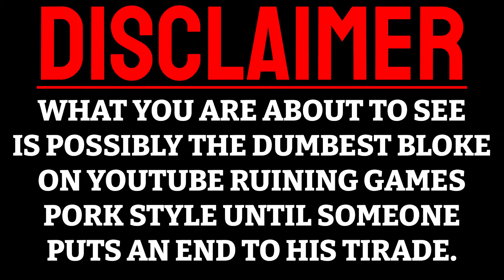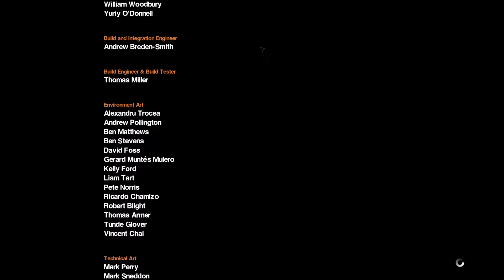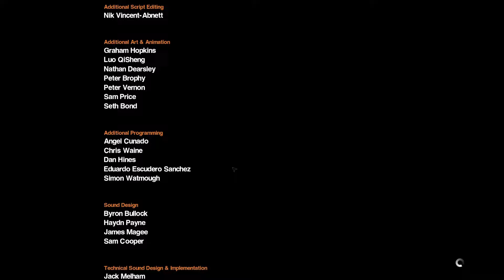I Survived To The End Of The Game - The Most Chaotic Alien Isolation Video You'll Ever See